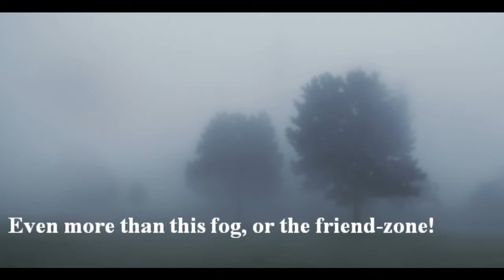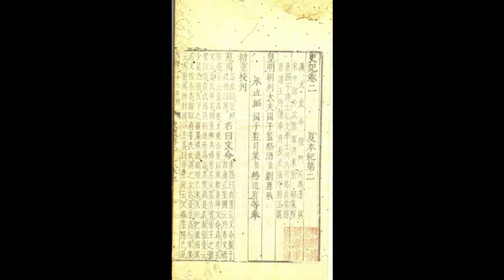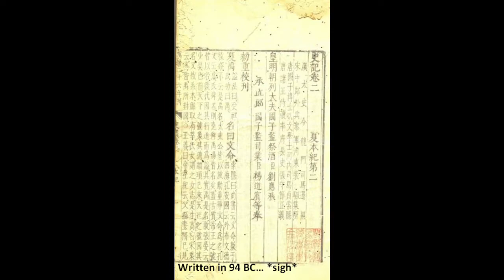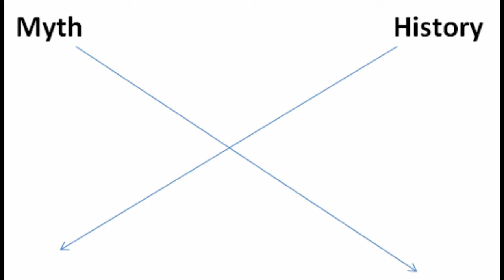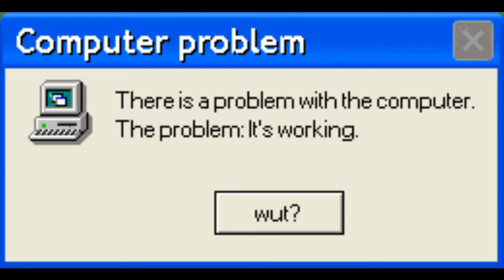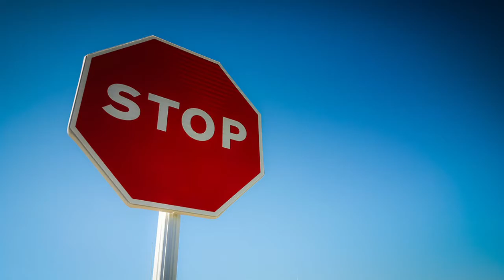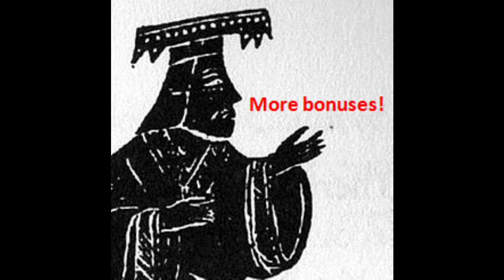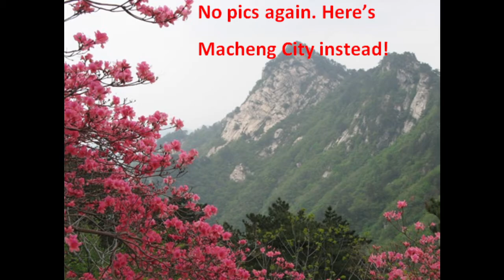The First Civilisations: Xia Dynasty of China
Time for more history! Today we uncover the mysteries of China's supposedly mythical first dynasty, the Xia Dynasty!

Enjoyed the video? Consider leaving a like!

We are now on Twitter! Give us a follow there for weekly trivia and channel updates!